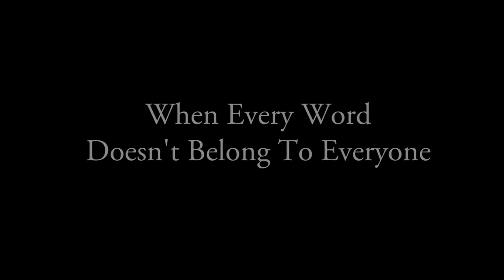Privilege explained with a word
Ta-Nehisi Coates, Author of "We Were Eight Years in Power," on words that don't belong to everyone